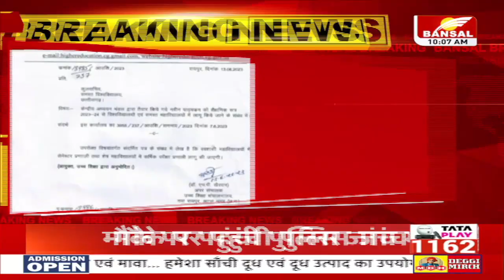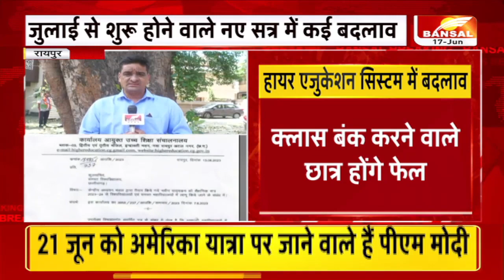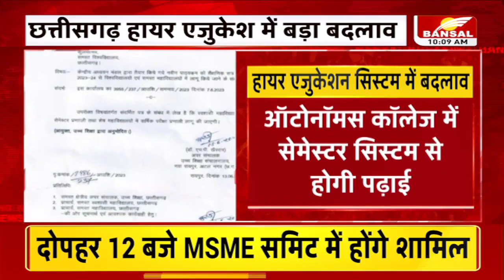छत्तीसगढ़ हायर एजुकेशन सिस्टम में कौनसे बड़े बदलाव, देखिए | CG EDUCATION